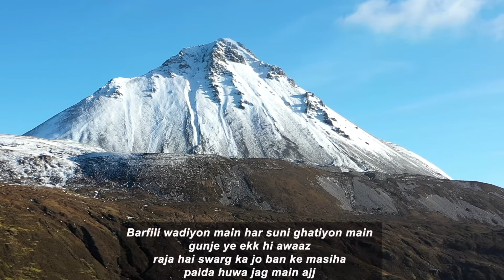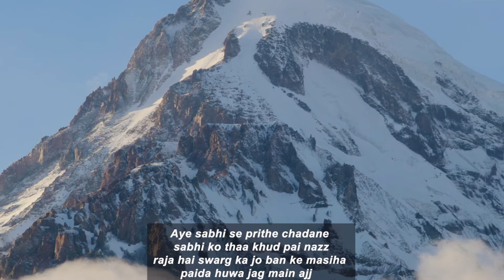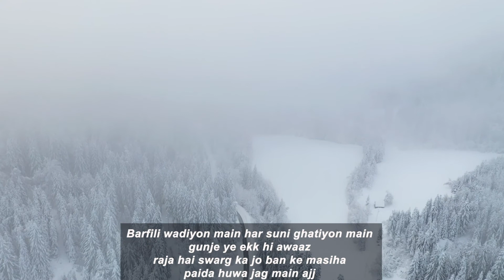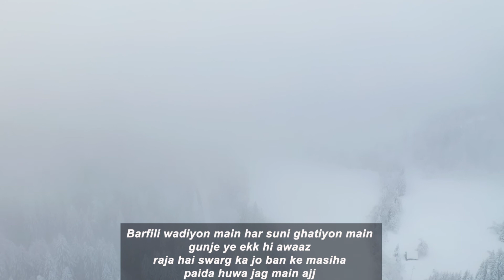Barfili wadiyon main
Barfili wadiyon main har suni ghatiyon main
gunje ye ekk hi awaaz
raja hai swarg ka jo ban ke masiha
paida huwa jag main ajj

Pidoo ke shrap nai sar ko jhukaya
sare maveshiyon ne sish nawaya

Sare parindho ne gith sunaya sab the apnai andazz

Apne gharo se sab khushiyan maathee
dil main umang liye jumm dhikathe

Aye sabhi se prithe chadane
sabhi ko thaa khud pai nazz

Fulow or tarow se saje hai rasthe
sarko juhkaye hai sabii parishthe

Jerusalem main annand khushi kaa
bajene lage swargiye sazz

English
Timings Every Sunday 6pm to 8pm

Hindi
Timings Every Sunday 11.45am to 1pm

Malayalam
Timings Every Sunday 9.15am to 10.15am

Tamil
Timings Every Sunday 8.00am to 9.15am

Telugu
Timings Every Saturday 6.00pm to 8pm
and
Every Sunday 10.30am to 11.30am

New Delhi-110005,